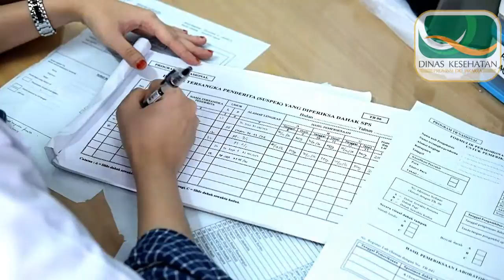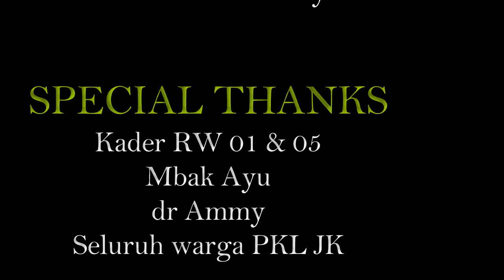Mini Project Puskesmas Kelurahan Jatinegara Kaum - TBC Paru